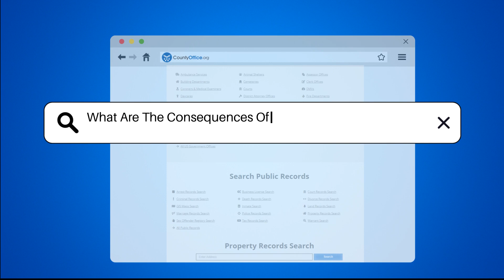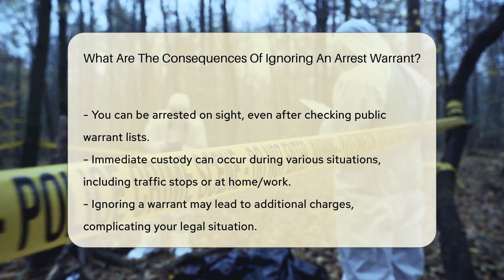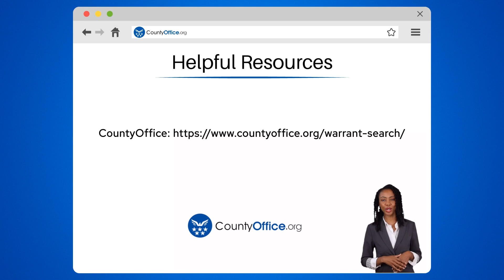What Are The Consequences Of Ignoring An Arrest Warrant? - CountyOffice.org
What Are The Consequences Of Ignoring An Arrest Warrant? Have you ever considered the consequences of ignoring an arrest warrant? In this eye-opening video, we delve into the serious repercussions that can follow when an arrest warrant is disregarded. From the potential for immediate custody to the risk of facing increased charges, ignoring an active warrant can significantly impact your legal situation and daily life. Find out how law enforcement can arrest you at any time, even without prior notice, and the importance of understanding your rights when taken into custody. Learn about the potential disruptions an active warrant can bring to your public and private life, and the steps you can take to navigate this challenging situation effectively. Stay informed and prepared by watching this essential video on arrest warrants and their implications.